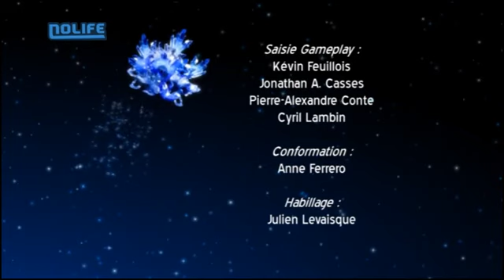#33 Michael Jackson Hidden Palace noco Nolife